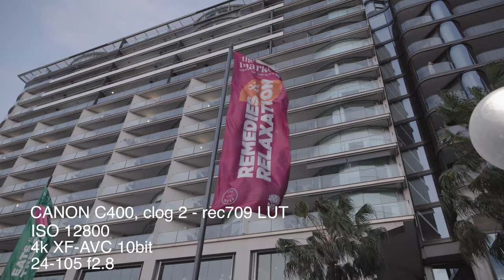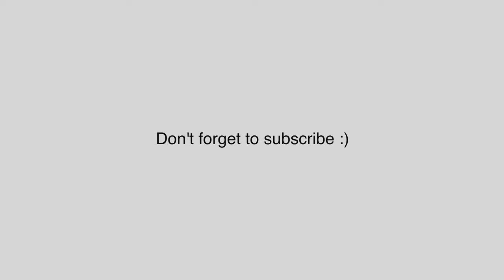ISO 12800 - Canon C400 - Sydney Harbour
I took my Canon c400 for a spin on Syndey Harbour to test out the low light @ 12800 iso and tele-zoom option.